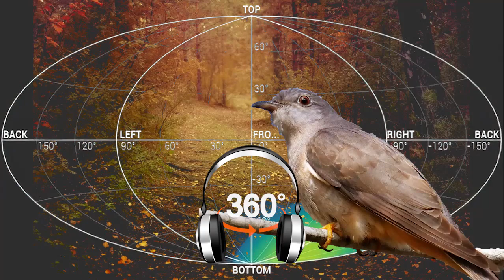This Brush Cuckoo likes your quirks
"Listen with headphones to get the full experience! Ambisonic surround sound requires the use of headphones, two stereo channels can accommodate 360 degree surround sound. I hope you like it!

Relaxing bird and nature sounds can help you study, rest and sleep. Leave this on in the background and feel the stress slowly melt away."

"令人放松的鸟鸣和大自然的声音可以帮助您学习、休息和睡眠。 把它留在背景中，感受压力慢慢消失。Lìng rén fàngsōng de niǎo míng hé dà zìrán de shēngyīn kěyǐ bāngzhù nín xuéxí, xiūxí hé shuìmián. Bǎ tā liú zài bèijǐng zhōng, gǎnshòu yālì màn man xiāoshī.
Los sonidos relajantes de las aves y la naturaleza pueden ayudarlo a estudiar, descansar y dormir. Deje esto en segundo plano y sienta que el estrés se desvanece lentamente.
Entspannende Vogel- und Naturgeräusche können Ihnen beim Lernen, Ausruhen und Schlafen helfen. Lassen Sie dies im Hintergrund und spüren Sie, wie der Stress langsam verschwindet.
Les sons relaxants des oiseaux et de la nature peuvent vous aider à étudier, à vous reposer et à dormir. Laissez-le en arrière-plan et sentez le stress disparaître lentement.
リラックスできる鳥と自然の音は、勉強、休息、睡眠に役立ちます。 これをバックグラウンドでオンのままにして、ストレスがゆっくりと溶けていくのを感じてください。Rirakkusudekiru tori to shizen no oto wa, benkyō, kyūsoku, suimin ni yakudachimasu. Kore o bakkuguraundo de on no mama ni shite, sutoresu ga yukkuri to tokete iku no o kanjite kudasai.
Расслабляющие звуки птиц и природы помогут вам учиться, отдыхать и спать. Оставьте это на заднем плане и почувствуйте, как напряжение медленно уходит.Rasslablyayushchiye zvuki ptits i prirody pomogut vam uchit'sya, otdykhat' i spat'. Ostav'te eto na zadnem plane i pochuvstvuyte, kak napryazheniye medlenno ukhodit.
आरामदेह पक्षी और प्रकृति की आवाज़ें आपको अध्ययन, आराम करने और सोने में मदद कर सकती हैं। इसे पृष्ठभूमि में छोड़ दें और महसूस करें कि तनाव धीरे-धीरे दूर हो गया है।aaraamadeh pakshee aur prakrti kee aavaazen aapako adhyayan, aaraam karane aur sone mein madad kar sakatee hain. ise prshthabhoomi mein chhod den aur mahasoos karen ki tanaav dheere-dheere door ho gaya hai.
Os sons relaxantes de pássaros e da natureza podem ajudá-lo a estudar, descansar e dormir. Deixe isso em segundo plano e sinta o estresse dissipar lentamente.
يمكن أن يساعدك الاسترخاء على أصوات الطيور والطبيعة على الدراسة والراحة والنوم. اترك هذا في الخلفية واشعر بالتوتر يتلاشى ببطء.yumkin 'an yusaeidak aliastirkha' ealaa 'aswat altuyur waltabieat ealaa aldirasat walraahat walnuwmi. autruk hadha fi alkhalfiat washeur bialtawatur yatalashaa bibut'."

I am a composer and musician based in Australia. I started this channel as a way to take my decades of knowledge and experience and create music that can be shared with all people around the world. Whether you are looking to relax after a hard day at work, spend some time in quiet study or meditation, or just to leave something on in the background while you go about your day, my hope is that my music can make your day just a little bit better.

I look forward to hearing from you in the comments, thank you!

- Hai Yun Feng